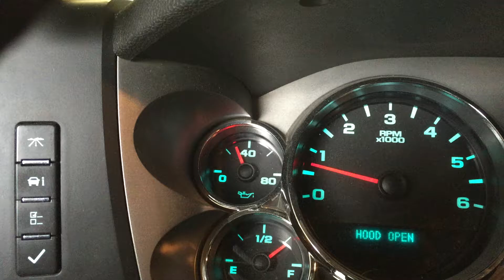AFM Chevrolet engine noise. Camshaft...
If you have this noise, you might need a camshaft. This noise was failed lifters and cam. 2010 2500 HD gas